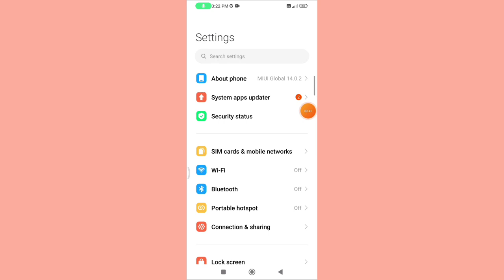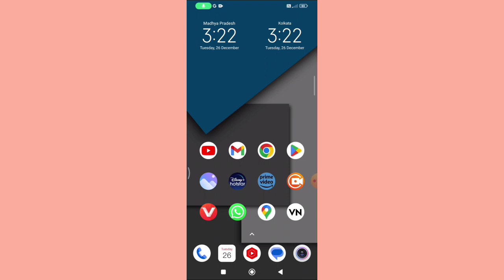How to Use Wi Fi Calling Setting in Poco F5 Pro 5G Phone | Wi-Fi Call On Kaise Kare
How to Use Wi Fi Calling Setting in Poco F5 Pro 5G Phone |

 Wi-Fi Call On Kaise Kare |